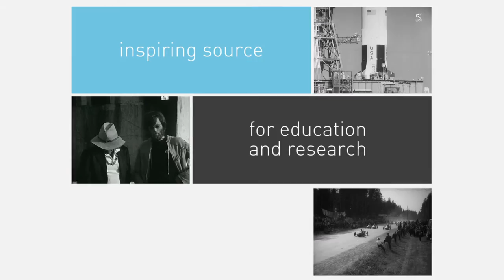Immerse yourself in EUscreen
EUscreen is a dynamic and expanding network. Its aim is to improve the online presence of and engagement with audiovisual archival collections across Europe. It invites broadcast and audiovisual archives from Europe to work together with academic and technical partners to create public access to thousands of film clips, television programmes and supporting information. EUscreen aligns audiovisual collections by connecting them to Europeana’s online collection, which consist of millions of digitised materials from Europe’s museums, libraries and archives.